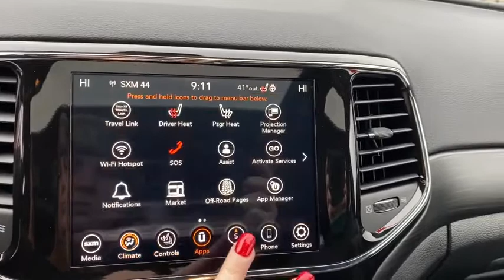2021 Jeep Grand Cherokee Milwaukee, Kenosha Racine Waukesha, Franklin, Wisconsin R210179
Velvet Red Pearlcoat New 2021 Jeep Grand Cherokee available in Racine, Wisconsin at Palmen Chrysler Dodge Jeep. Servicing the Milwaukee, Waukesha, Franklin, Kenosha, Wisconsin area.
2021 Jeep Grand Cherokee Laredo - Stock#: R210179 - VIN#: 1C4RJFAG5MC591501

For today's best price, contact Jessica at Palmen in Racine! Price does not include tax, title, license or service fees. Price includes: $500 - National 2021 Bonus Cash 21CMA. Exp. 01/04/2021 $500 - National 2021 Retail Bonus Cash 21CMA1. Exp. 01/04/2021